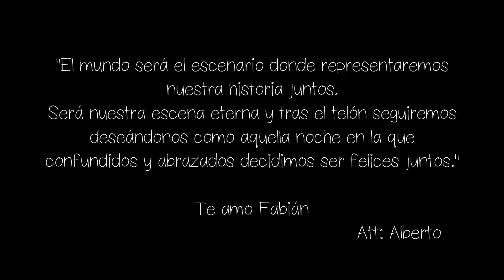Mi teatro - Dani Martin con letra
Buenas noches :D

Vagoberto Montero me pidió que le hiciese un vídeo con la canción "Mi teatro" del artista español Dani Martín para poder dedicárselo a su novio, por eso mismo, al final del vídeo os encontraréis con unas palabras que le dedica.

Es un placer siempre hacer lo que esté en mi mano con vuestras peticiones.
Alberto, espero que te guste y os deseo a ti y a tu novio todo lo mejor. :D

Cuaquier petición me la dejáis por el face del canal o por comentarios. Espero que hayáis empezado la semana y que os guste el vídeo.
Muchísimas gracias por vuestros comentarios y por ver mis vídeos, de corazón.